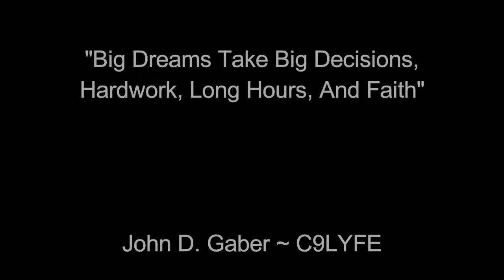John's Journey Step 36- Be Grateful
Song: Relaxing

Keep Watching And Sharing  My Videos!!!